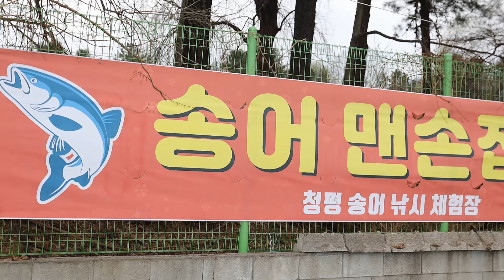펑평 송어 낚시 체험장